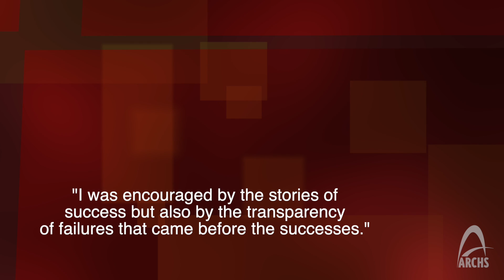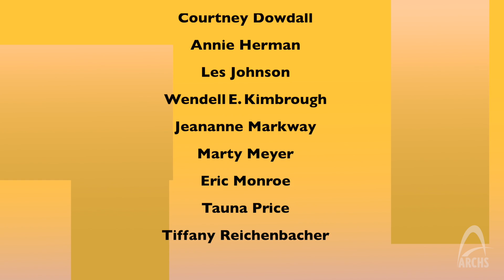2021 Reentry Conference